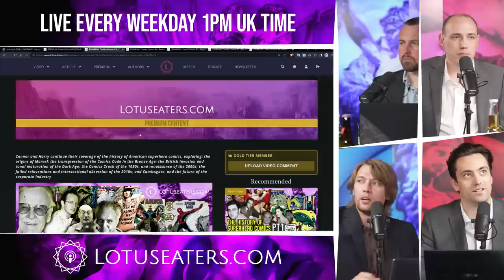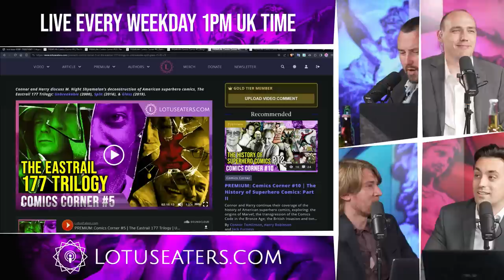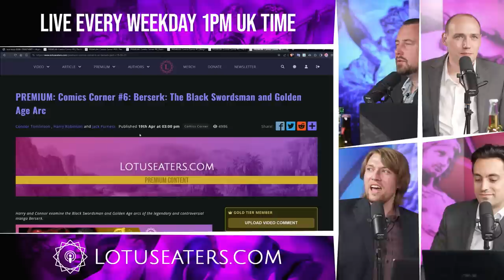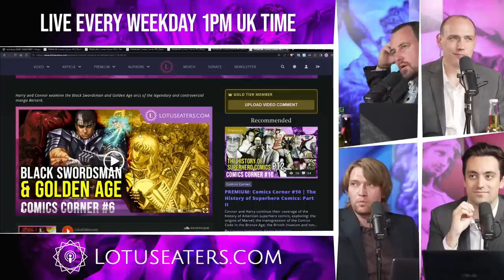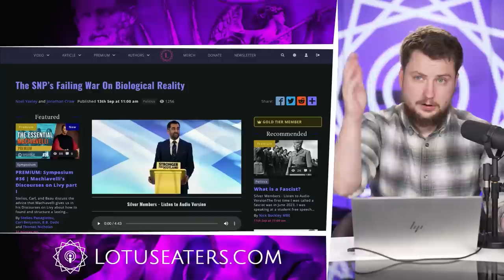Lotus Lore: Comics Corner